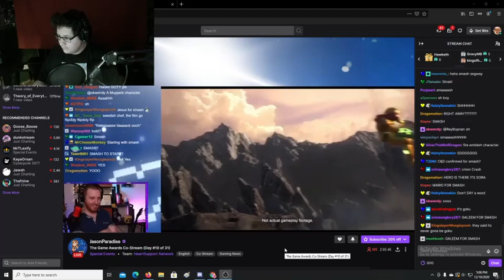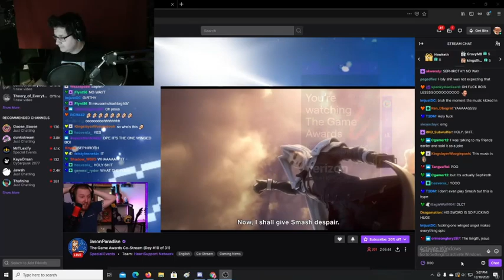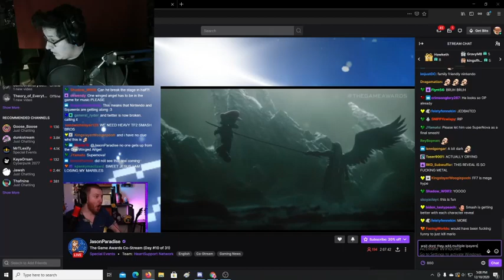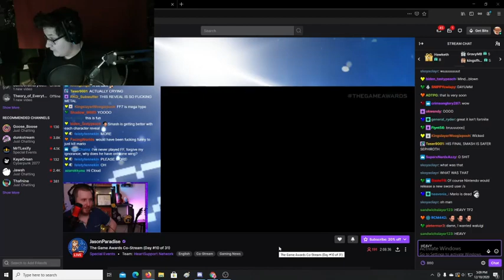12/10/20 Smash Reveal Reaction but my mom is in the room so I have to be quiet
I've never played Final Fantasy, I dont own a switch but this is poggers.
Filmed from JasonParadise's co-stream of the Game Awards.